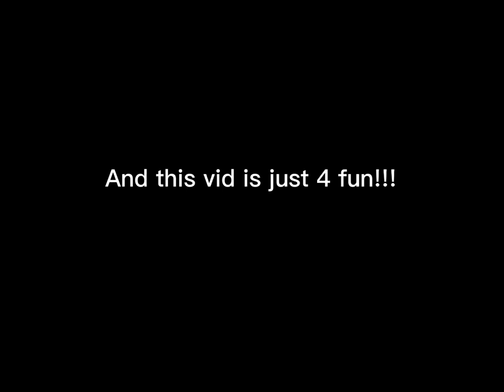malice mizer közi being the most savage member for 2 minutes straight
Kozi is pretty savage☠️